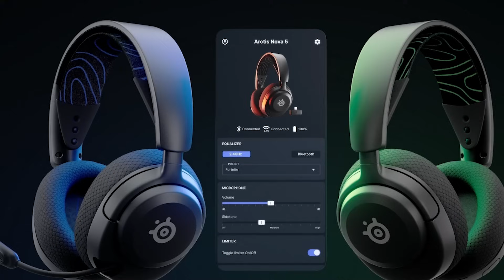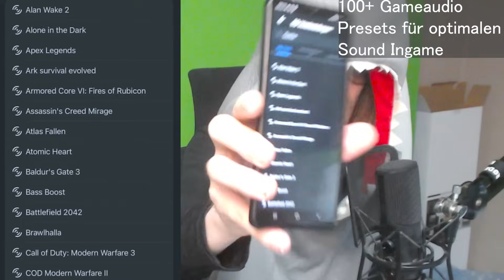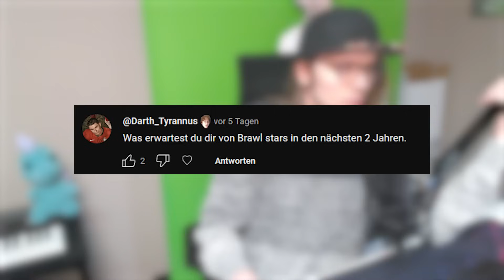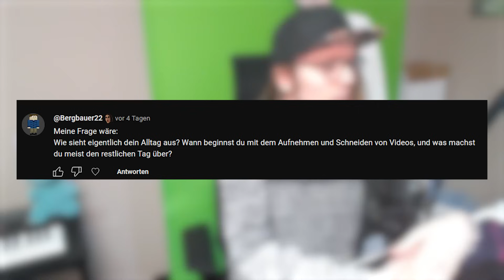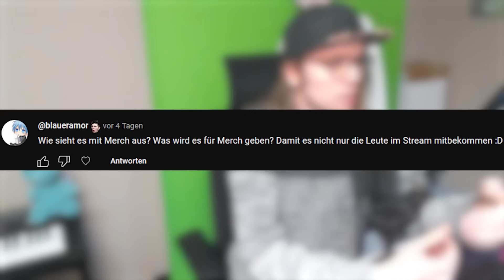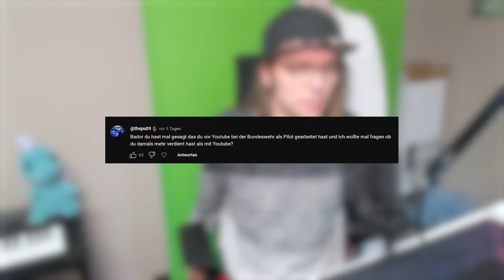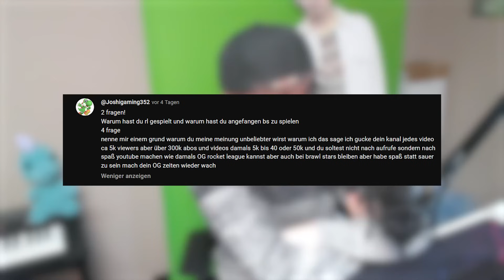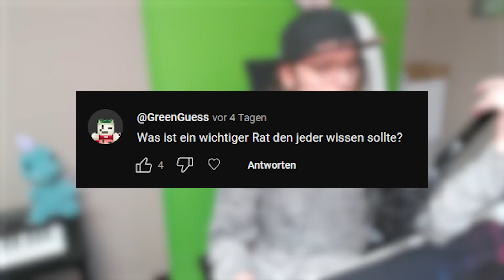Kann ich von Youtube überhaupt noch leben?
und hoffe das Q&A findet ihr interessant!
Social-Media :
Epicgames/Fortnite-creatorcode : Badoryt

00:00 AskBador
00:30 Werbung Arctic Nova 5
02:25 AskBador